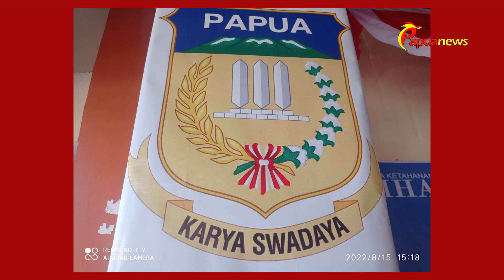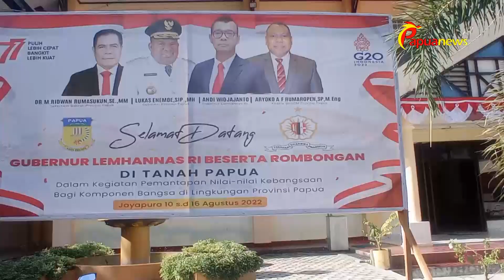Sebanyak 110 peserta Ikuti LEMHANAS di Jayapura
Sebanyak 110 orang mengikuti kegiatan Pemantapan nilai-nilai Kebangsaan bagi komponen Bangsa di Lingkungan Pemerintah Provinsi Papua